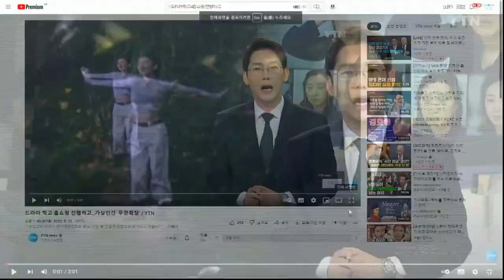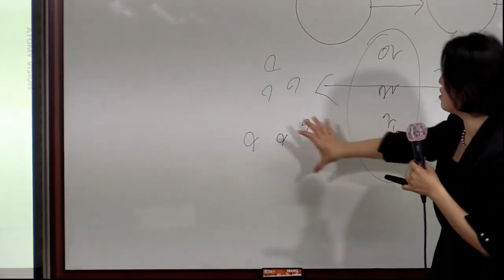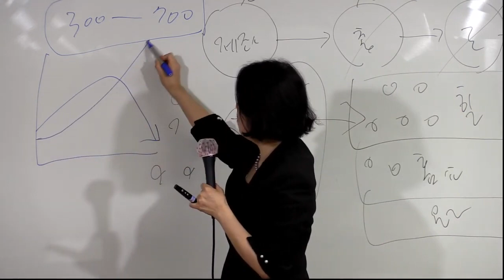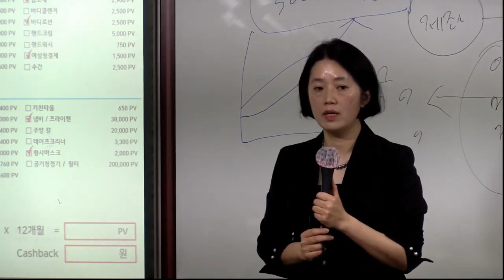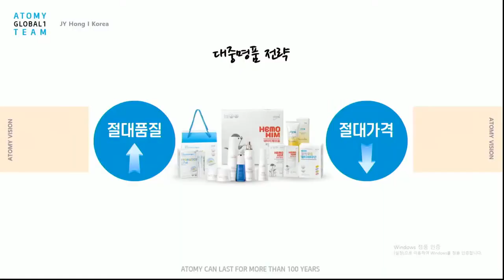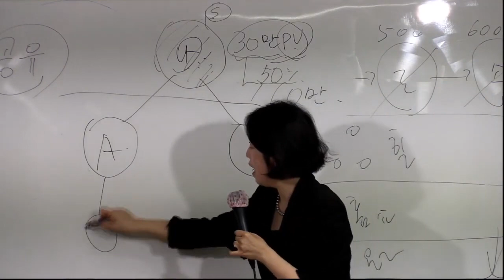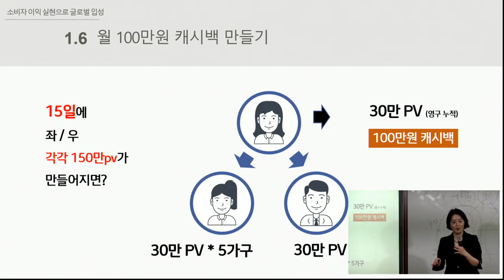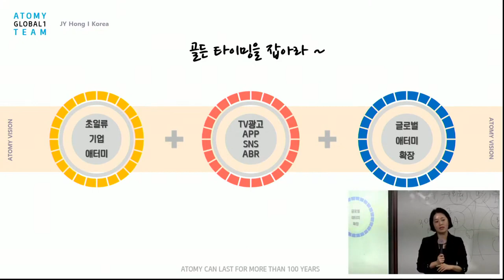애터미TOP 일요일부업가 세미나/이정해SRM